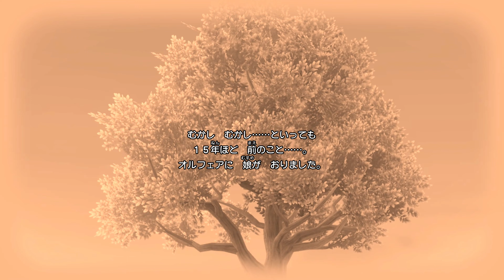ドラクエ10 オフライン ストーリー#15 悪魔ザイガス・アルウェ王妃の話1 Ver1 目覚めし五つの種族 4K60fps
ドラゴンクエストX 目覚めし五つの種族 オフラインのストーリーをお楽しみ下さい。

※5.1chサラウンド動画について
5.1chで再生できるようになるには
動画公開後、約1週間程度かかります。
それまではステレオ2chになります。
また、5.1chで再生できる動画
できない物が存在します。
規格はドルビーデジタル5.1（Dolby Digital5.1)

ニコニコでも配信中！